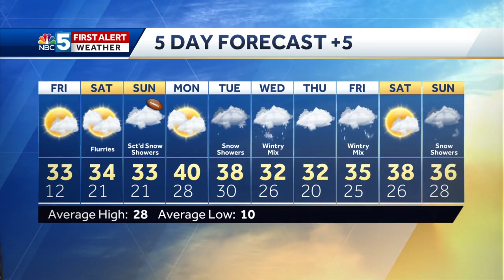Video: Snow showers this weekend (1-31-20)